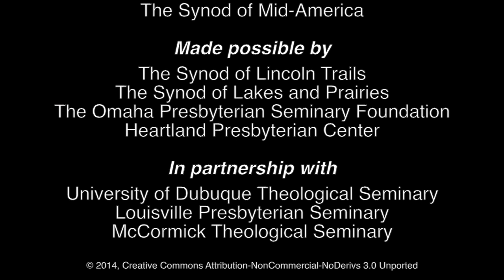Foundations of Presbyterian Discipleship 2: Wicked Bad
Why do we talk about sin and evil? Are we saying that we're wicked bad? Are we the worst of the worst?